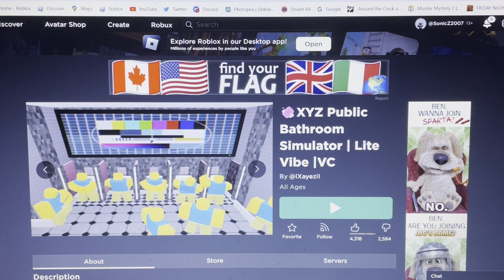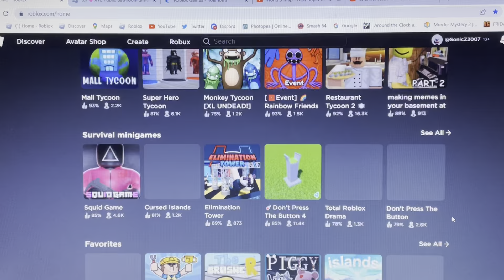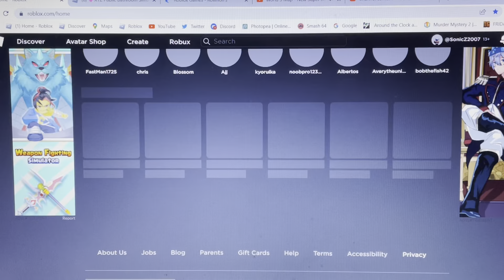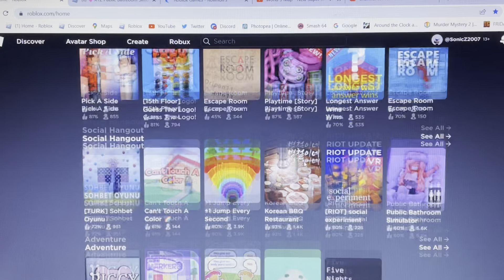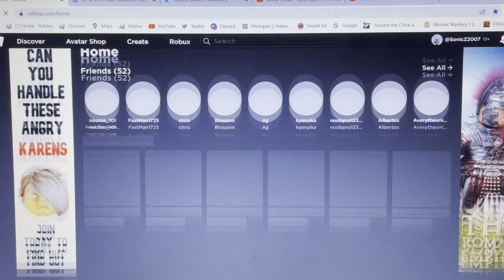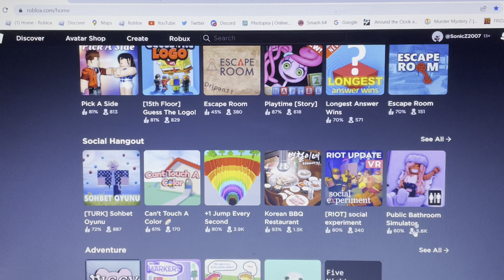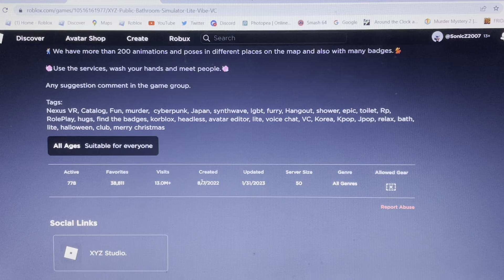THIS IS THE TOP SOCIAL HANGOUT GAME?! (XYZ Public Bathroom Simulator)